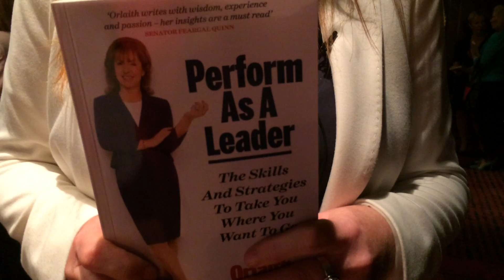- The Friday 15m Video Blab VideoBlab is all about helping you get ConfidenceonCamera to overcome your video fears, video plan and present to boost your business on any size screen, and have fun while you do.

This week's VideoBlab is...

Lottie Hearn The Video Coach with Press Play Presentations helps video, virtual meeting, vlog, vmail, Livestream and webinar presenters learn to present their business with ConfidenceonCamera. Her Waterstones Ireland Best Selling Book and accompanying interactive help you with low cost and free Video Coach advice and tips to present the best YOU on screen and enjoy it while you do!